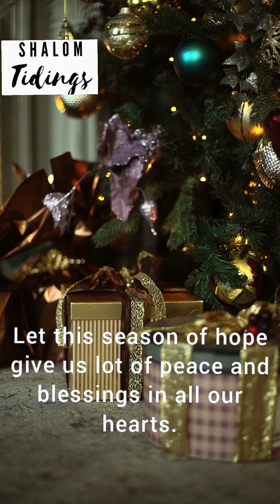shorts Advent_season comin_of_Christ Christmas